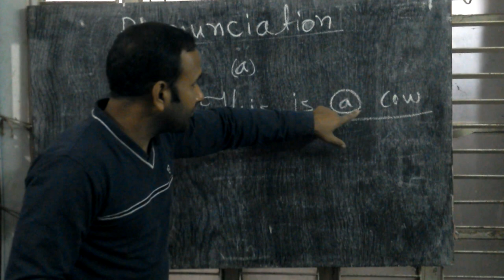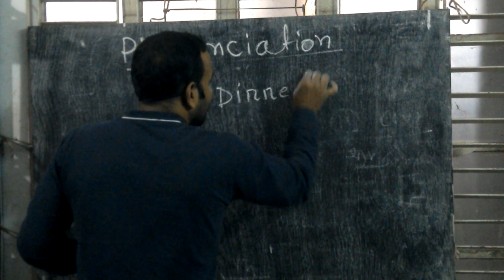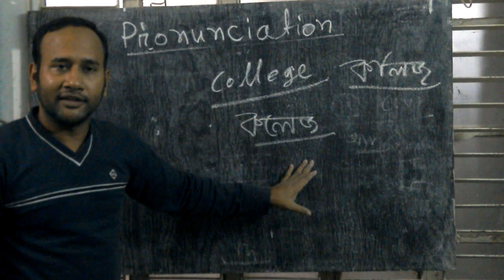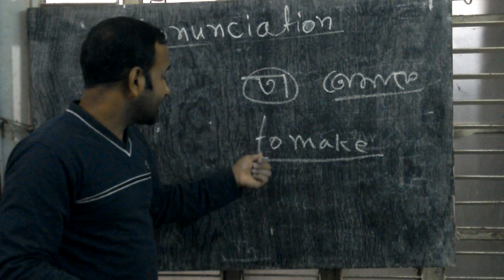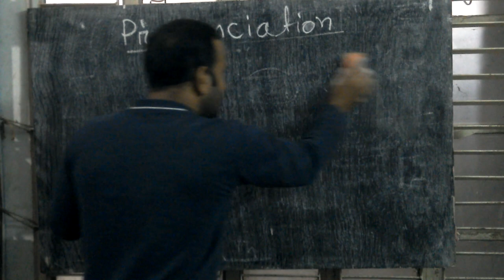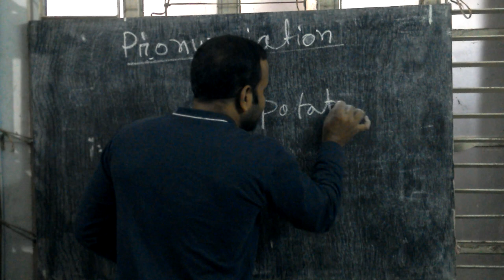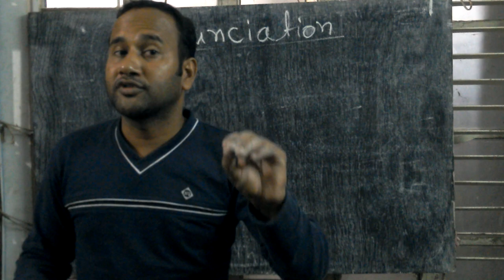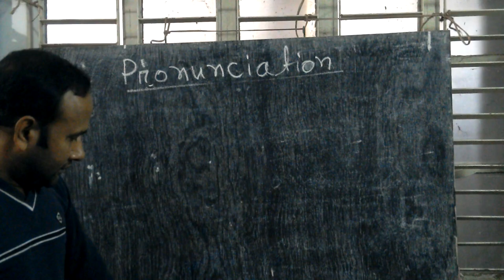Tutorial Pronunciation 2 By Mehedi Hasan Sir